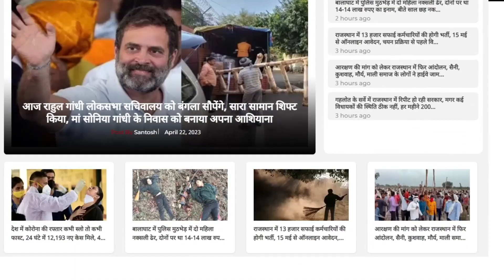Sachin Pilot पर इस मंथन के बाद भी फैसला नहीं आया है, क्या इतने भी जरूरी नहीं आपके लिए हम !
Anchor/Reporter - Neha Sharma